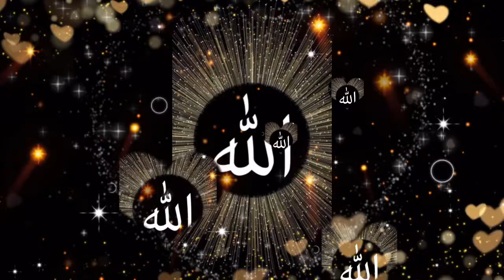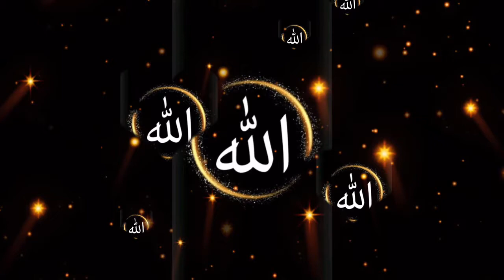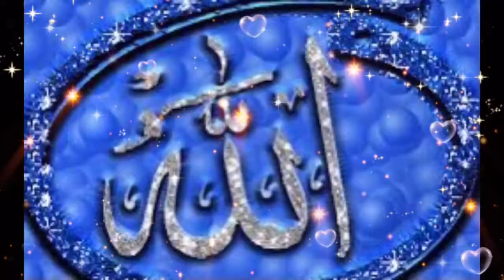Copyright Free Hamd Status | Allah Ho Allah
Free Copyright Hamd Full Video